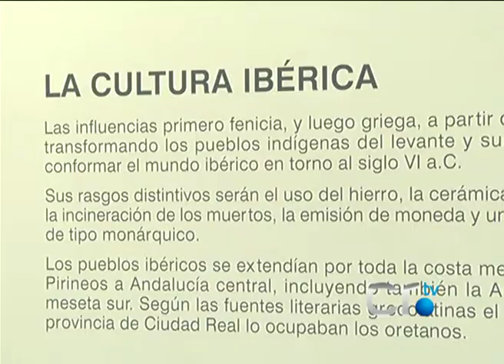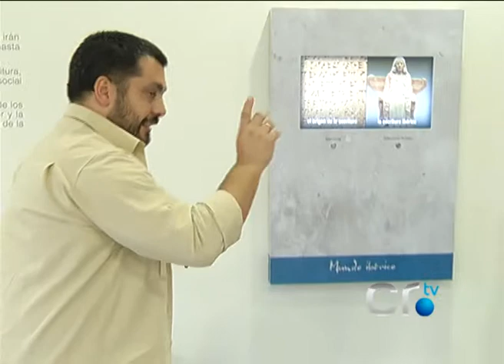Cultura Ibérica en Ciudad Real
¿Qué es un exvoto? El yacimiento de Alarcos. Un paseo por la Cultura Ibérica de Ciudad Real desde un punto emblemático: el Museo de Ciudad Real